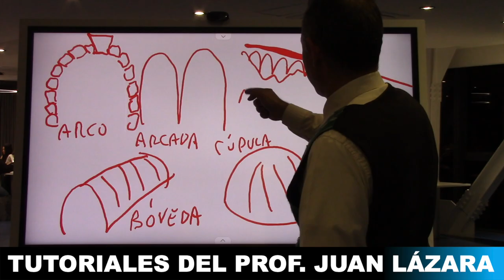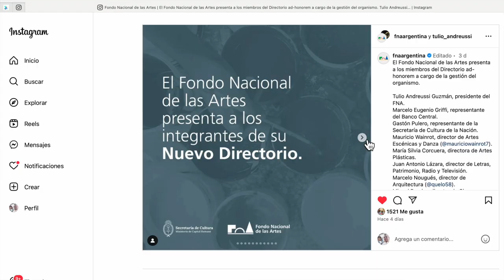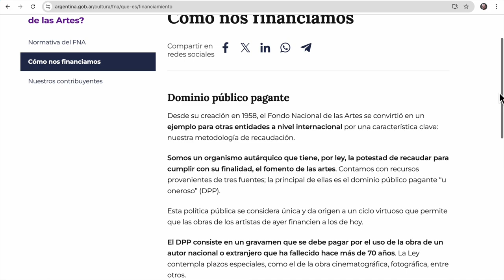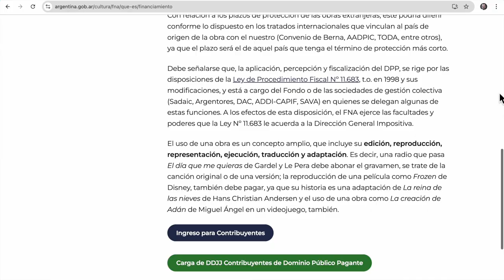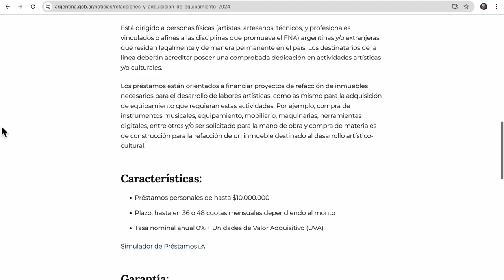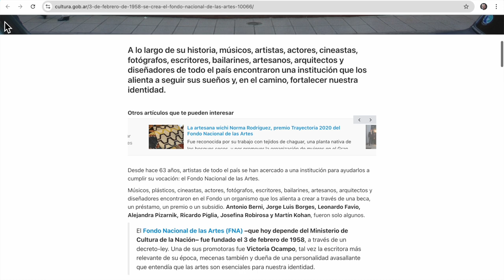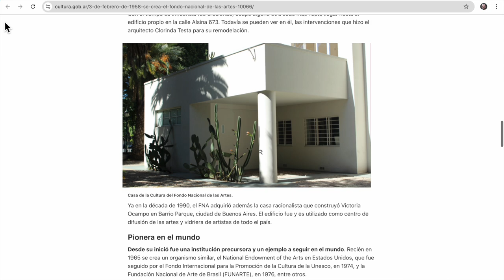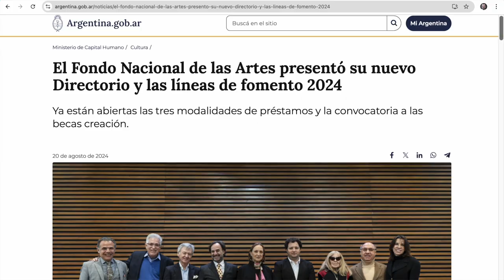CRÉDITOS PARA ARTISTAS DE HASTA 20 MILLONES DEL FNA POR EL PROF JUAN LÁZARA